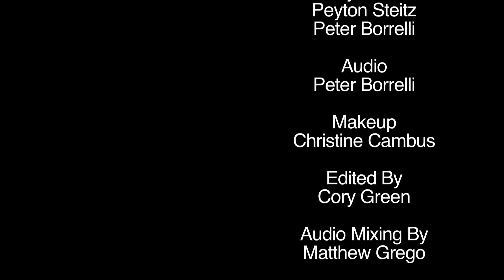"Coming Out Straight"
Coming Out Straight (2013) Short
A satire on the parental ignorance teens face when coming out.

Peyton (16) comes out to his two Gay dads as STRAIGHT.

A Short from GreenLight FIlms Associated with Humanity Pride Productions
Special Thanks JB Talent Management